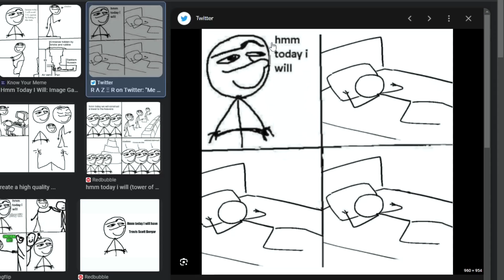I Busted 101 Myths Inside of RAINBOW FRIENDS CHAPTER 2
Roblox Rainbow Friends is the best game ever!